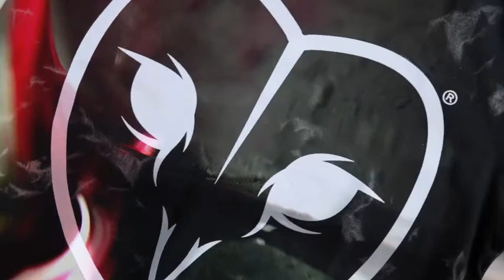Dreambirds "Original Wash Type 02 & 03" Lookbook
The true definition of handmade. This collection is painted one by one & dip dyed using a special chemical to give the sandwash effect & smooth red gradient, each piece is different from one to another giving it a very authentic feel. Produced in a limited quantity, these masterpieces are a perfect tshirts for art enthusiast.

for 399k

Video by : Wayne Vidamo